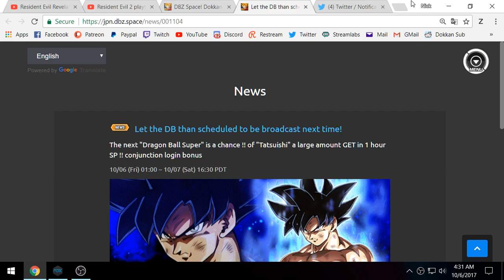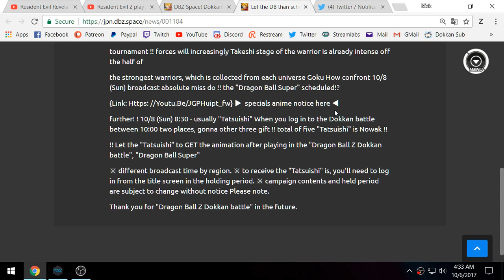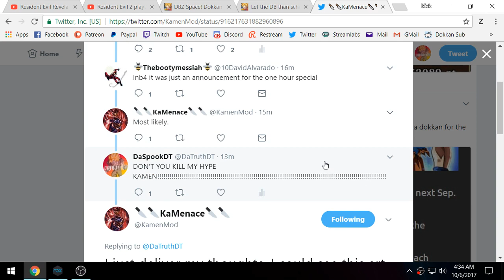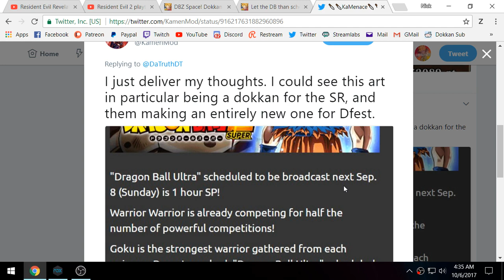GOKU'S NEW FORM SHOWN IN DOKKAN!! PROMOTION FOR THE 1 HOUR SPECIAL! (DBZ: Dokkan Battle)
For a split second I thought he was announced in game!

I started my own Stone/Pearl shop along with Animated Muscle & Shiney. Thousand Stones.

***For Discounted Pearls & Dragon Stones (When contacting please be patient as there are alot of people ordering)

Ginta's Discord - Ginta Gin Gill#7413